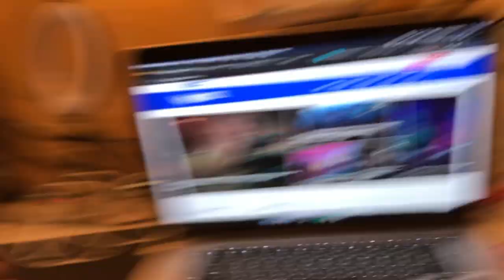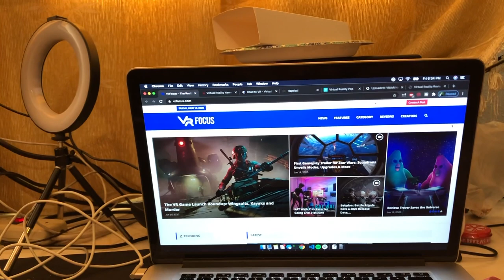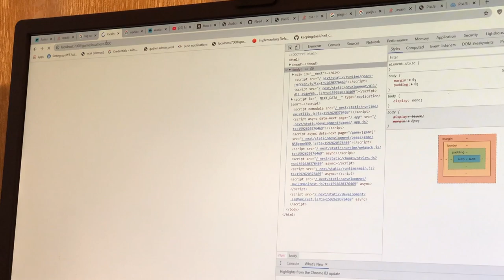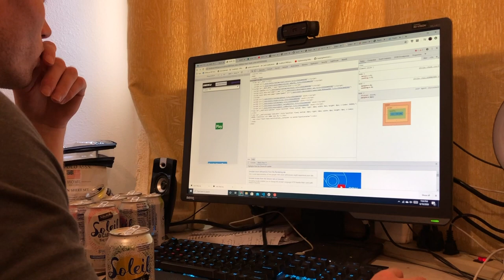Pacifica Downhill Mountain Biking on Crack, The Mile, and Boy Scout trail (Third Person)(Vlog 12)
Another trip to Pacifica, and another day of smiling ear to ear. It was super foggy, but that didn't stop Neil from nearly cleaning Crack first go. We did Crack and The Mile, which are the gnarliest trails there, and rated at Red Triangle (some Double Black Diamond lines), and then we dabbled on the Boy Scout jumps afterward. Fantastic day.